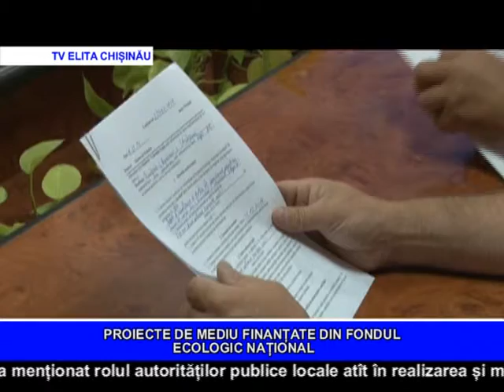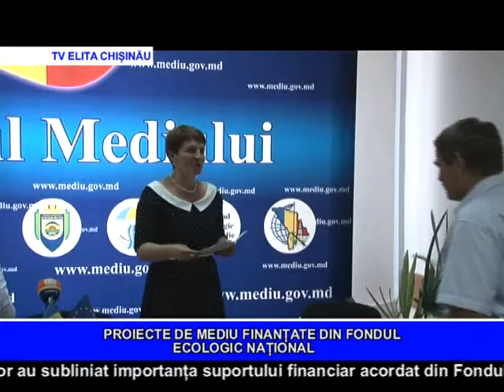EDIȚIE SPECIALĂ - PROIECTE DE MEDIU FINANȚATE DIN FONDUL ECOLOGIC NAȚIONAL